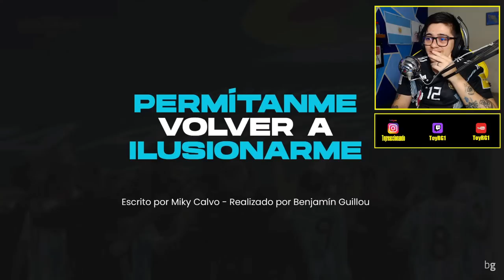REACCIONANDO 🇲🇽 | Permítanme volver a ILUSIONARME